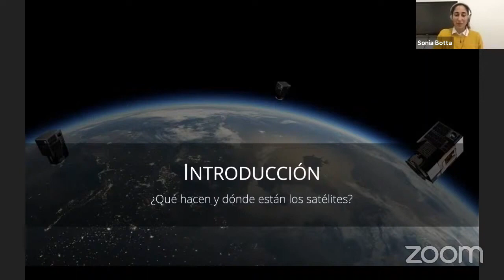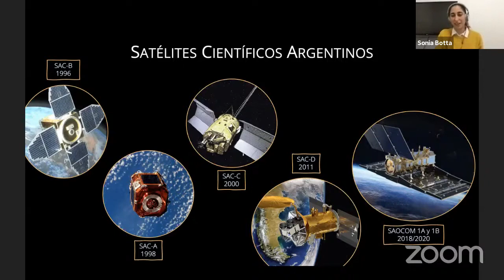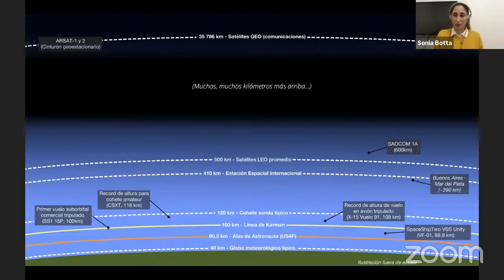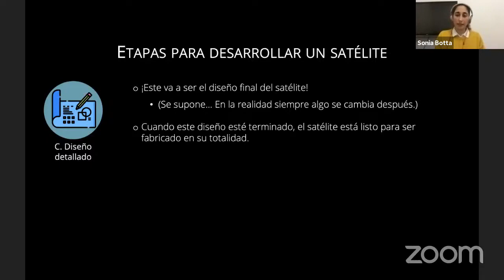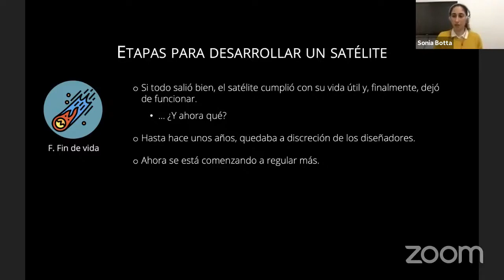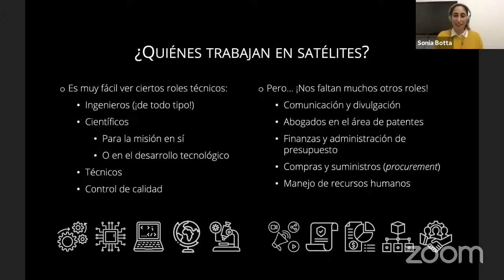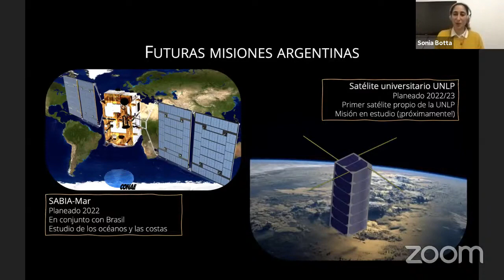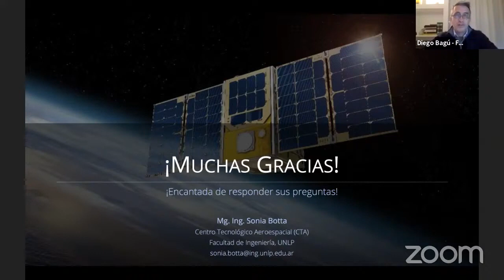DEL PAPEL AL ESPACIO: cómo se desarrolla un satélite - Ing. Sonia Botta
Desde una idea brillante hasta tener un satélite orbitando la Tierra, pasan miles de horas de trabajo de profesionales de todas las especialidades. ¿Cómo es el proceso de diseño? ¿Quiénes participan? ¿Qué tipos de satélites hay? ¿Qué hay que tener en cuenta para sobrevivir en órbita? Esta charla explora todo el camino que recorre un satélite desde el papel hasta el espacio.

Sonia es ingeniera aeronáutica de la Universidad Nacional de La Plata y magíster en sistemas de exploración espacial de la University of Leicester (Reino Unido). Por sus estudios de maestría, además de la University of Leicester, pasó tiempo investigando en el Politécnico di Torino (Italia) y en ISAE-SUPAERO (Toulouse, Francia). En Argentina, trabajando en el GEMA-FI-UNLP, estuvo involucrada en las misiones SAOCOM 1A y 1B de la CONAE como ingeniera de control térmico. Además, para la misión SAOCOM 1B, fue parte del personal de soporte de ingeniería para la campaña de lanzamiento. Actualmente, es la ingeniera de sistemas y coordinadora del proyecto “Satélite Universitario”, encabezado por el Centro Tecnológico Aeroespacial, CTA-FI-UNLP, con el objetivo de desarrollar el primer satélite propio de la UNLP.

Charla brindada por la Ingeniera Aeroespacial Sonia Botta el día 23 de octubre durante la transmisión especial por el Día de la Astronomía en la Argentina.